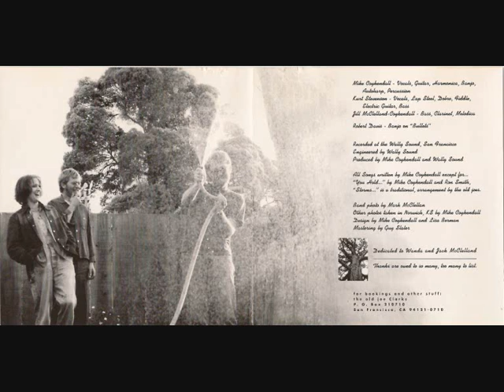Old Joe Clarks - Bullets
From the album Town Of Ten 1997